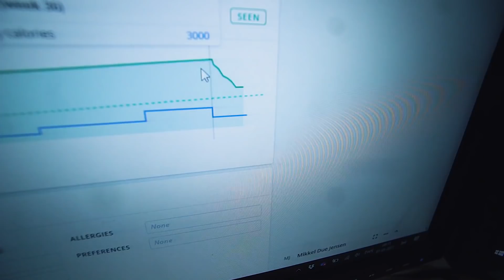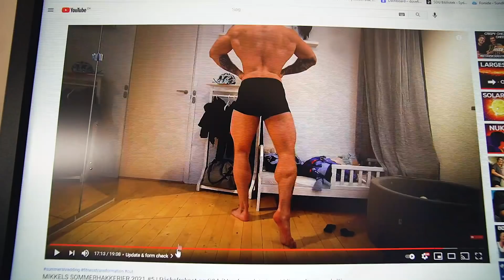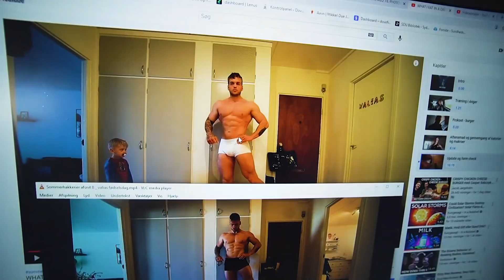RYGTRÆNING & FORMUPDATE MED LAURA GLENTEMOSE | 8 ugers naturlig fitness transformation!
Link til My Protein - Husk koden: MIKKELMP

Spar 10% på alt derinde med koden: dove10

Indhold:
00:00 - Intro
01:03 - Træning i Anger og form-update med Laura Glentemose
03:03 - Transformation fra uge 0 til uge 8
11:19 - Update og form check

RYGTRÆNING & FORMUPDATE MED LAURA GLENTEMOSE | 8 ugers naturlig fitness transformation! MIKKELS SOMMERHAKKERIER #9

Det er på tide at sommerformen 2021 skal graves frem og jeg tager jer med på rejsen, så I kan se hvordan jeg griber den slags an. I afsnit 9 træner jeg med Laura Glentemose og laver form-update med hende. Derefter ser vi hvordan min transformation er gået de sidste 8 uger. Vi slutter festen med af med check-in, hvor vi hver uge ser hvordan jeg rykker mig, både hvad angår vægten og formen. SUMMERSHREDDING!

Tak fordi du så med. Vi håber at du kunne lide denne video og alt de andre videoer, vi laver. Husk selvfølgelig også at kommentere hvad du vil se fra os næste gang!